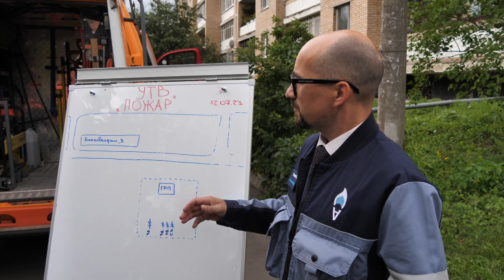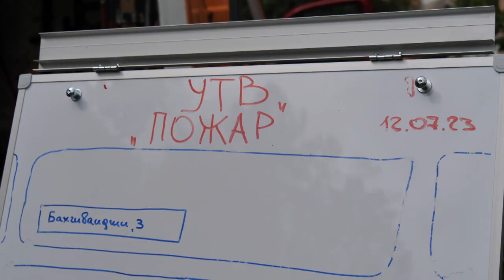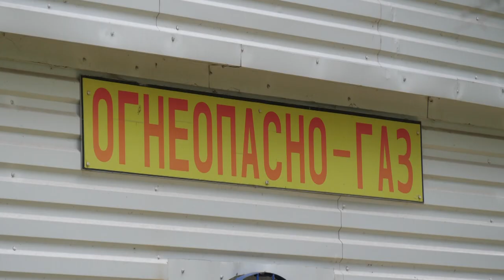В Щёлково прошли учения «Мособлгаза»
Мособлгаз провёл учения на одном из своих объектов в Щёлково. Согласно сценарию, на газораспределительный пункт упал беспилотный летательный аппарат. Для локализации и ликвидации аварии задействованы сотрудники «Мособлгаза», «Мосэнерго», полиции, управляющая компания, пожарный расчет, медики и представители администрации. 20 человек расчёта с помощью 5 единиц техники объединили усилия, чтобы в оперативном режиме предотвратить беду.

«Мособлгаз» проводит учения ежегодно. Сценарии разные, продиктованы требованиями времени, но неизменным остаётся высокая оценка взаимодействию ведомств и служб городского округа.